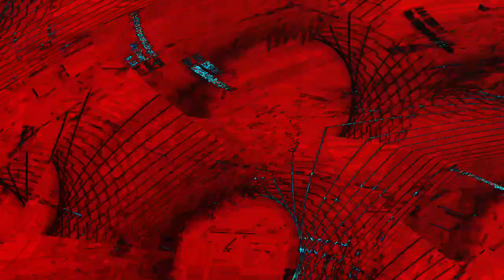[EPILEPSY WARNING] Movie 24 01 03 06h56m29s